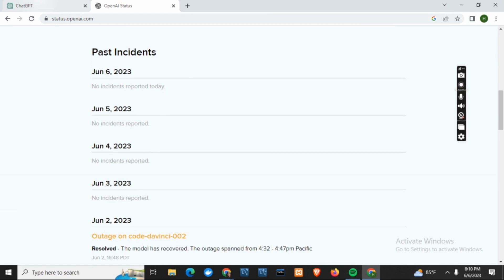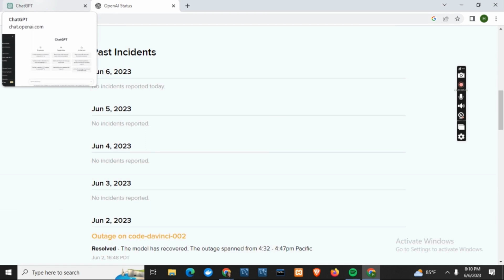FIX: There was an error generating a response ChatGPT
Encountering the "There Was an Error Generating a Response" error in ChatGPT can be frustrating, but fear not! In this video, we'll guide you through the process of resolving this issue step by step. Whether you're a beginner or an experienced user, we have the solutions you need to get ChatGPT up and running smoothly again.

⏰ 00:00 Introduction: We'll provide an overview of the "There Was an Error Generating a Response" error and its impact on your ChatGPT experience. Understand the significance of resolving this issue to regain the full functionality of ChatGPT.

⏰ 00:10 Fixing the Error: We'll dive straight into actionable solutions to fix the "There Was an Error Generating a Response" error in ChatGPT. From basic troubleshooting methods to more advanced techniques, we'll cover it all. Follow along and implement these fixes to restore ChatGPT's response generation capabilities.

If you find this video helpful, don't forget to give it a thumbs up and consider subscribing to our channel for more troubleshooting guides and updates on ChatGPT and other AI-related topics. 🔔